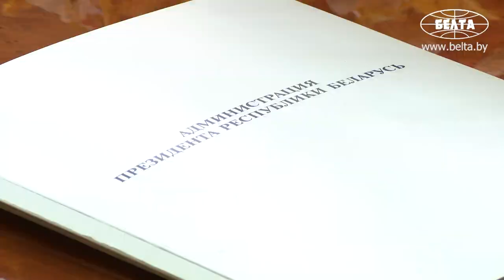Лукашенко попросил Андрейченко помочь организовать деятельность нового созыва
Президент Беларуси Александр Лукашенко попросил Владимира Андрейченко, который избран депутатом Палаты представителей седьмого созыва, помочь организовать работу нового состава нижней палаты парламента. Об этом глава государства сказал сегодня на встрече, где присутствовал и избранный в Палату представителей Валерий Мицкевич, до настоящего времени работающий на посту заместителя главы Администрации.